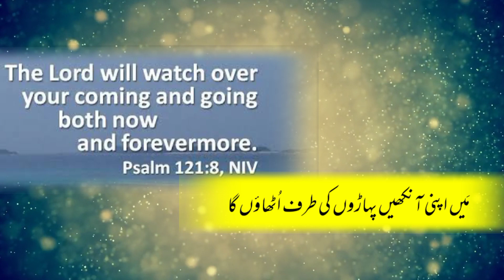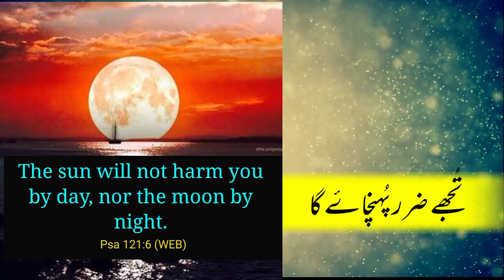𝐏𝐬𝐚𝐥𝐦𝐬 121= 1-8 || 𝐇𝐨𝐥𝐲 𝐁𝐢𝐛𝐥𝐞 || 𝐮𝐫𝐝𝐮/𝐡𝐢𝐧𝐝𝐢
𝐏𝐬𝐚𝐥𝐦𝐬 121=1-8
@𝐄𝐯𝐚𝐧𝐠𝐞𝐥𝐢𝐬𝐭 𝐌𝐮𝐧𝐚𝐰𝐚𝐫 𝐀𝐝𝐢𝐥

𝐖𝐡𝐚𝐭'𝐬 𝐀𝐩𝐩
𝐘𝐨𝐮 𝐓𝐮𝐛𝐞